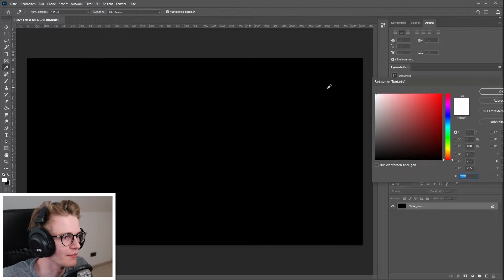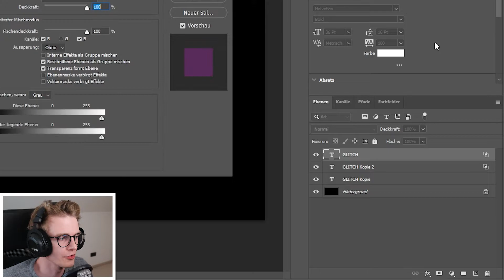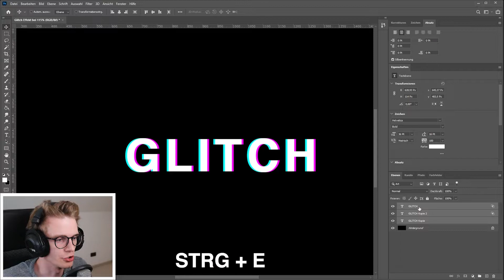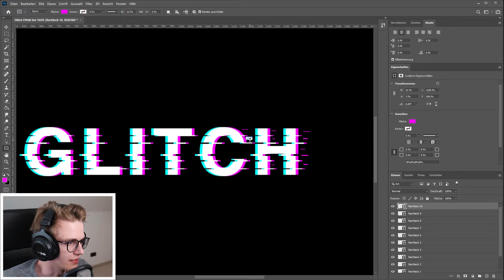Text Glitch in Adobe Photoshop erstellen - Adobe Photoshop 2024 Tutorial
Im heutigen Video zeige ich euch, wie ihr einen einfachen Glitch Text Effekt in Adobe Photoshop erstellt.

Wenn euch das Video gefallen hat, dann lasst doch gerne eine positive Bewertung da ;)